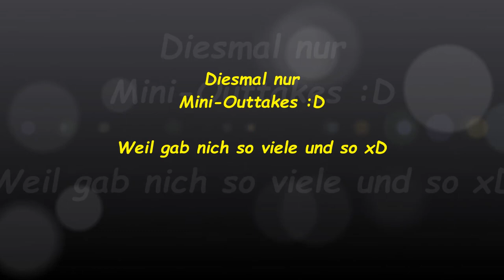Vlog #14 - 200 Abo-Special? HP 5 wann gehts weiter? Hogwarts on Fire RPG Forum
Zeit für INFOS meine lieben Bohemians :D
Wieder zurück aus dem Urlaub, mit dem Sonnenbrand meines Lebens aber trotzdem sehr gut erholt mach ich mich jetz daran neue Videos für euch zu produzieren :P
Hier also eine kurze Zusammenfassung der Themen die mich momentan so beschäftigen :)

Themen dieses Vlogs:
♦ Harry Potter 5 - Wann gehts weiter?
♦ Urlaubsfazit und Empfehlungen meinerseits :D
♦ Harry Potter RPG Forum "Hogwarts on Fire"

Wenns euch zusagt, zeigt mir das doch gerne mit einem "Mag ich" :3
Vielen Dank fürs zusehen und bis zum nächsten Mal!

Sozial Media!!!